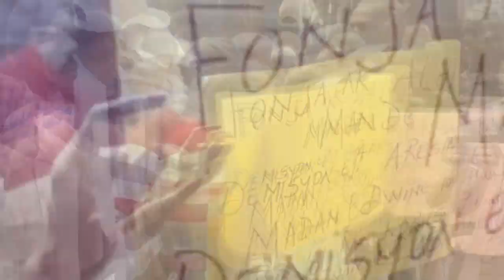Lapolis mare towo a, IZO pete rèl...Yon bandi kokorat san ras anba kòd | Don Kato salanbe Abinader